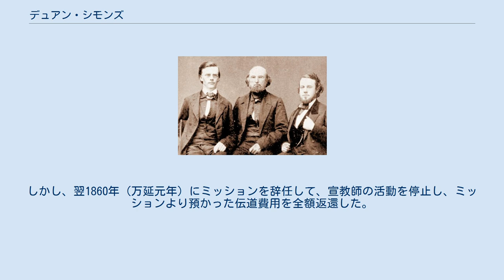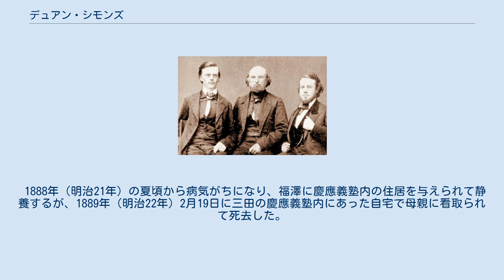デュアン・シモンズ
左からグイド・フルベッキ、S・R・ブラウン、デュアン・シモンズ デュアン・B・シモンズ（Duane B. Simmons, 1834年（天保5年）-1889年（明治22年））は医師でアメリカ・オランダ改革派教会が日本に初めて派遣した宣教師の一人である。
 横浜で医療活動を展開し、宣教師ジェームス・カーティス・ヘボンと共に、横浜の近代医学の基礎を築いたといわれる。
横浜市立大学附属市民総合医療センター内にはシモンズ博士記念碑がある。
 1834年（天保5年）シモンズはニューヨーク州に生まれた。
1858年（安政5年）にアメリカ・オランダ改革派教会の日本派遣宣教師として選ばれて、1859年（安政6年）5月にS・R・ブラウンとグイド・フルベッキとともに、ニューヨークを出帆して、上海に寄港した後、1859年（安政6年）11月にブラウンと一緒に横浜に上陸した。
 シモンズ夫妻はヘボンが住んだ成仏寺の近くの宗興寺に居住した。
しかし、翌1860年（万延元年）にミッションを辞任して、宣教師の活動を停止し、ミッションより預かった伝道費用を全額返還した。
シモンズ夫人のことが原因とも言われるが、宣教師辞任の理由の詳細は不明である。
そして、辞任後も医師として日本に留まり、医療と医学教育に力を注いだ。
宣教師を辞めた後もブラウンとは交流があり、ブラウンが日本を去る際はシモンズが診察している。
 1870年（明治3年）に発疹チフスで苦しんでいた福澤諭吉を治療したことがきっかけで、シモンズと福澤は生涯親交を厚くした。
 1871年（明治4年）に横浜元弁天（中区北仲通り）に早矢仕有的らが建設した十全醫院（現：横浜市立大学附属市民総合医療センター）に勤務し、後進の指導にもあたった。
1880年（明治13年）に退職した際、その功績により、勲五等双光旭日章が贈られている。
 1882年（明治15年）に一度帰国して、ニューヨーク州モントゴメリー郡フォンダで休養を取り、1886年（明治19年）2月21日に再来日している。
 1888年（明治21年）の夏頃から病気がちになり、福澤に慶應義塾内の住居を与えられて静養するが、1889年（明治22年）2月19日に三田の慶應義塾内にあった自宅で母親に看取られて死去した。
墓碑銘は福澤が執筆し、青山に葬られた。